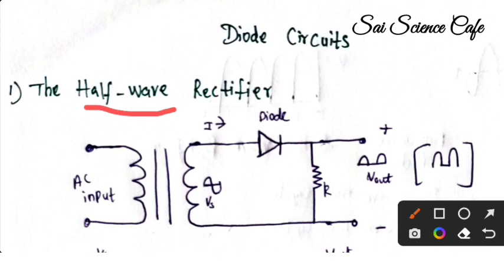CSIR NET PHYSICS - DIODE CIRCUITS - ELECTRONICS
csirnetphysicsprepration tamil